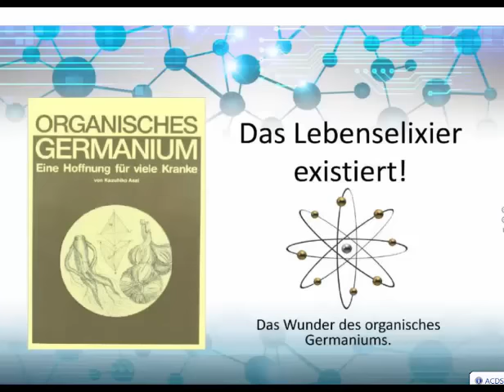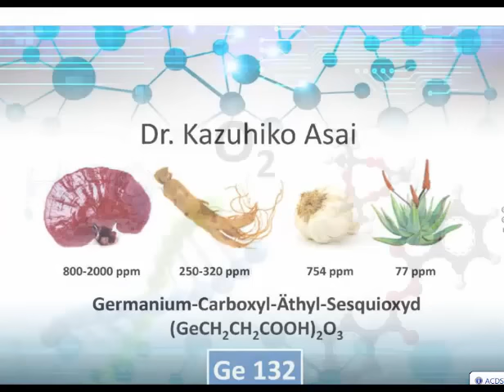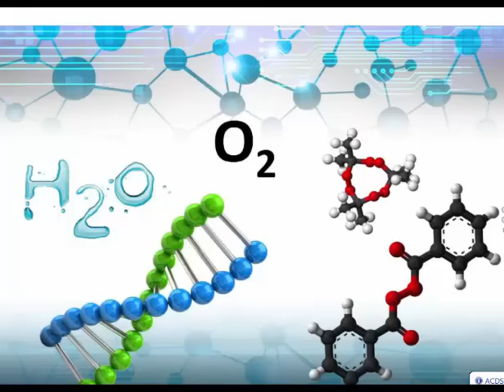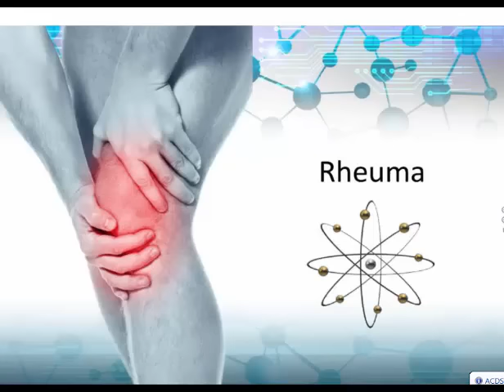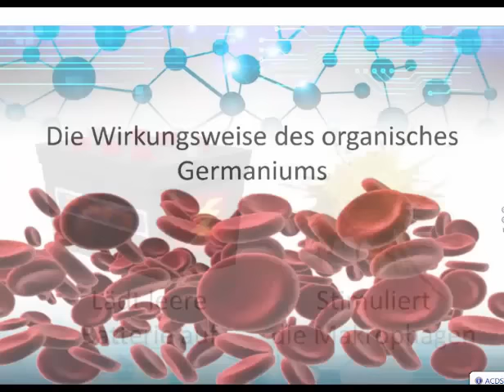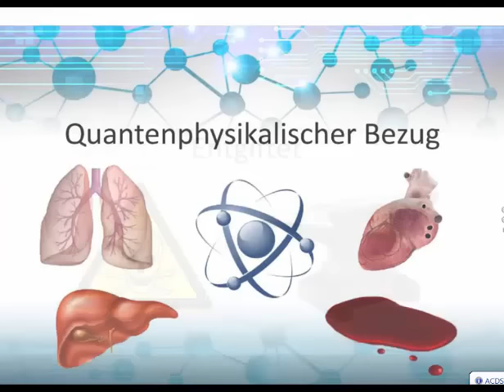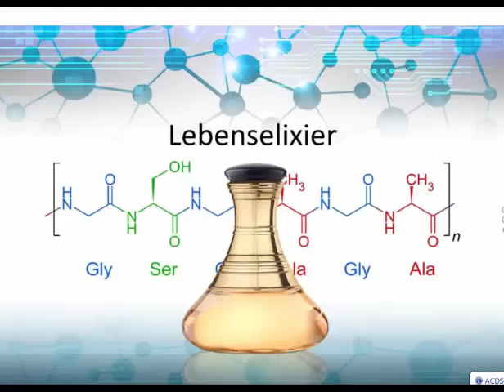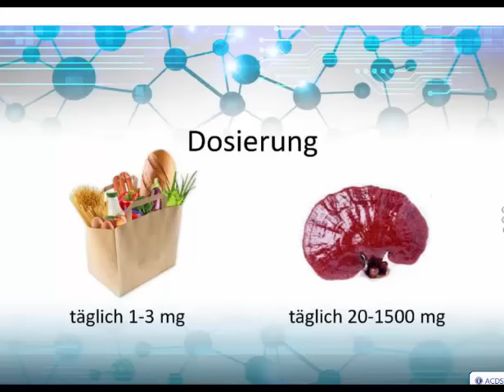Germanium Webinar. Was wir über organisches Germanium nicht wissen.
Ein Webinar über organisches Germanium. Diese Infos sind totgeschweigt.